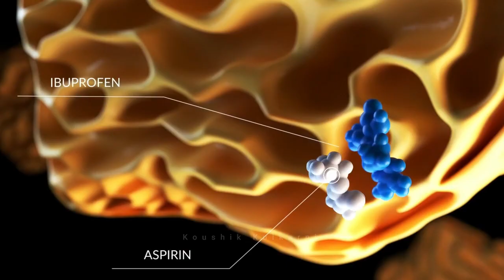Koushik Kulkarni Demo Reel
Hello my name is Koushik Kulkarni, With a wealth of professional experience spanning over seven years, I have cultivated a robust skill set in Graphic Designing, Motion Graphics, Explainer Videos, Marketing Videos, Video Editing, New Design Concept creation, 3D Modelling, and various other facets of the creative industry. I have consistently demonstrated proficiency in Graphic Designing and Motion Graphics, producing visually compelling content that aligns with industry standards and client expectations. My extensive background in Video Editing has equipped me with a keen eye for detail and a comprehensive understanding of post-production processes. Additionally, my expertise extends to the innovative realm of New Design Concepts, where I have consistently introduced fresh and impactful ideas.